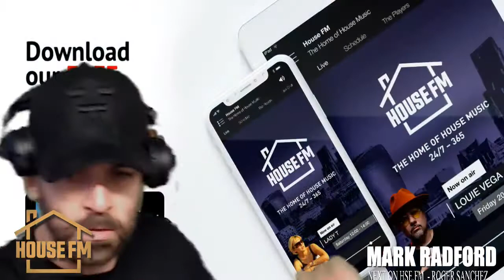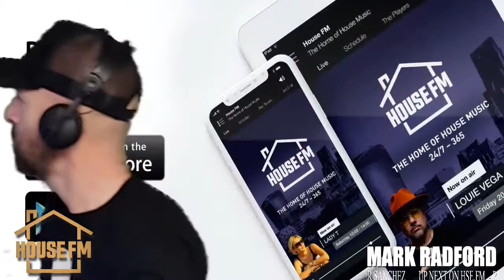Mark Radford - Live on hse.fm